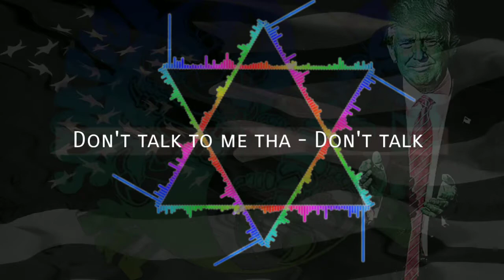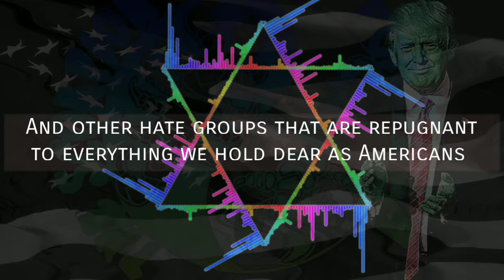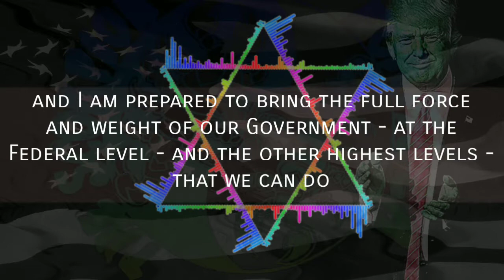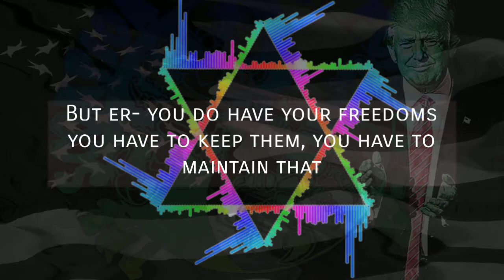The Famous Quotes of Donald Trump - (background music Eminem & Rhianna - Love the way you lie MIDI)